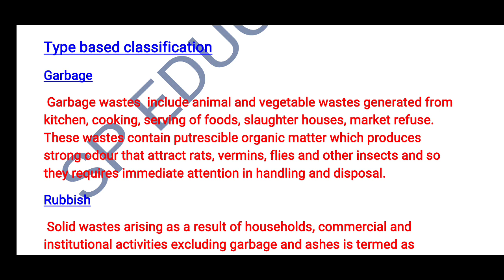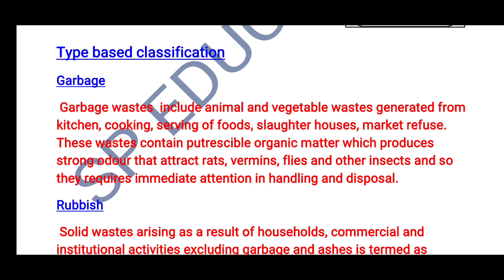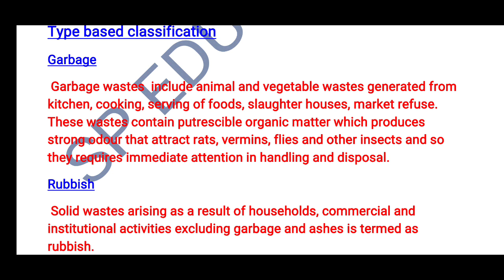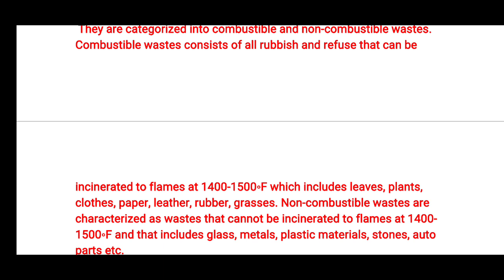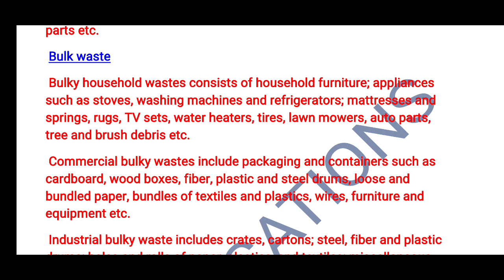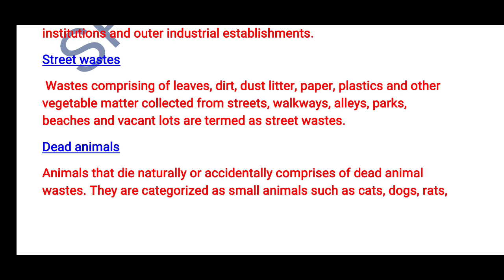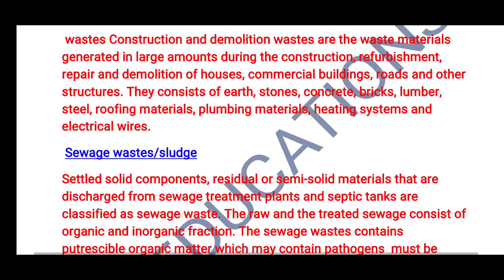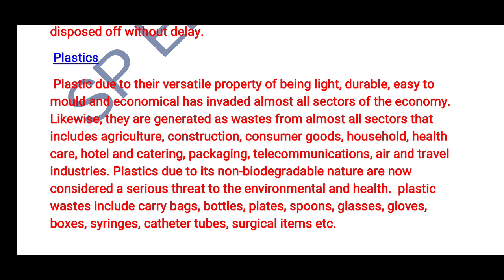Solid waste management in telugu | Liquid waste management in Telugu | Ward Sanitation Clases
Solid and liquid waste management Total Class has been explained in this video

ward Sanitation 11 మోడల్ పేపర్లు కావల్సిన వారు (TELUGU & ఇంగ్లీషు మీడియం యేదైన)
130rs phone pay or Google pay చేసి same number కి wtasap పెడితే మీకు pdf vastundhi 10 Model Papers, more than 500 Questions
& మీకు 6 months current affairs కూడా వస్తాయి 1050 current Affairs.

వార్డ్ శానిటేషన్ E BOOK (total syllabus కవర్ అయ్యే Material) కావాల్సిన వారు తెలుగు లేదా english medium 500 rs 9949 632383
కి phone pay లేదా google pay ద్వారా పే చేసి screen shot same నెంబర్ కి Whatsap lo petandi,miku ventane material వస్తుంది

current affairs 120rs 6 months current affairs 1050+bits